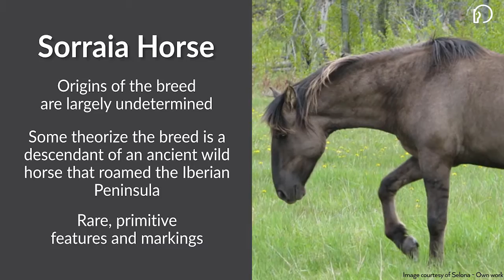Unusual Horses - Sorraias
Shrouded in mystery and a distinctive coat, this critically endangered breed is a sight to behold.